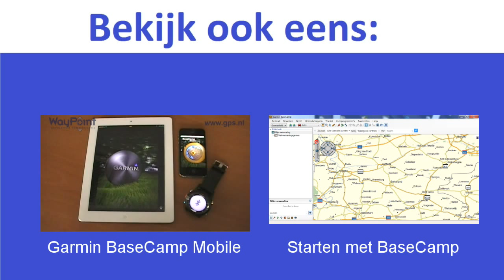Preview video Garmin Oregon 600 serie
De Garmin Oregon 600 is in de tweede week van januari 2013 aangekondigd door Garmin. Het toestel wordt begin maart in de winkels verwacht. WayPoint is in de gelegenheid gesteld om als eerst in Nederland dit toestel aan de tand te voelen, bekijk in deze video onze eerste indrukken.
We hebben nu de beschikking over een Garmin Oregon 600, er komen nog 3 modellen meer, de Garmin Oregon 600t, de Garmin Oregon 650 en de Garmin Oregon 650t. De 't' toestellen zullen beschikken over een 1:100.000 recreatieve basiskaart van Europa en de 650 modellen hebben dan ook nog eens een 8 megapixel camera.

Dit Youtube kanaal is bedoeld voor uitleg over (vooral) Garmin toestellen en software en ondersteuning bij het praktische gebruik ervan.